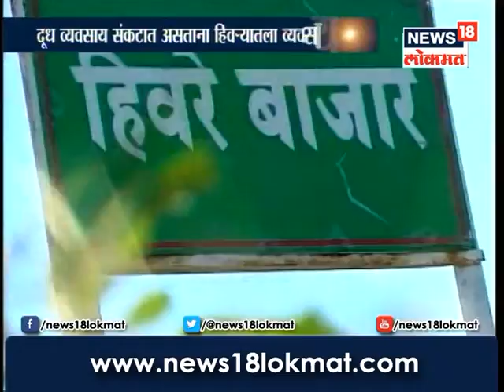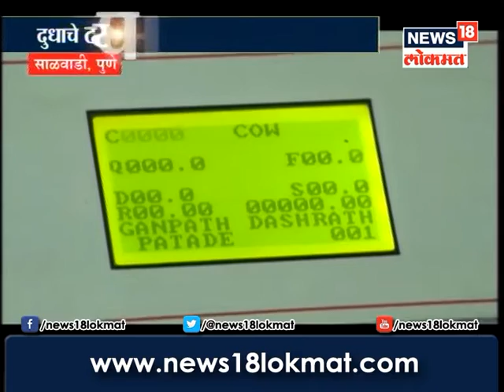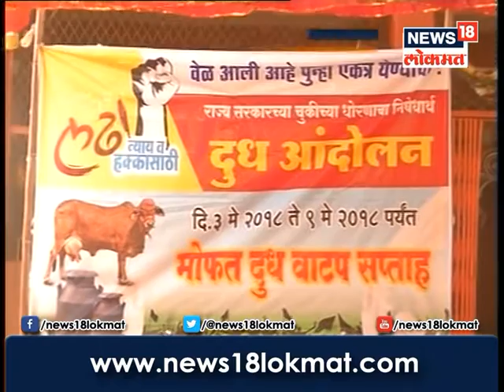News 18 Lokmat Special Show - Anndata (08 May 18)